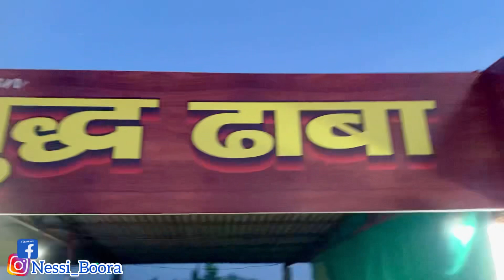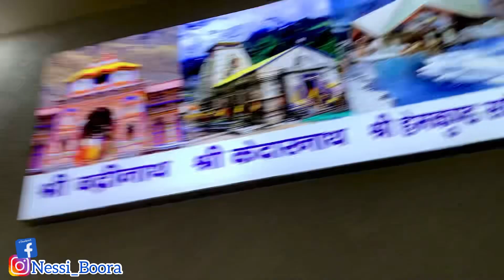हरिद्वार में घूमने की जगह 😁🙏@nessibooravlogs 📞